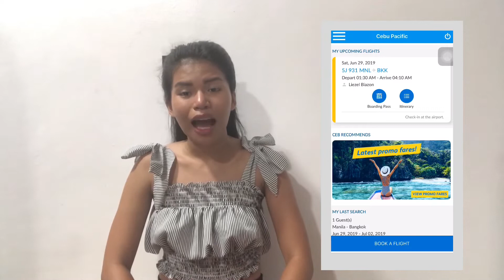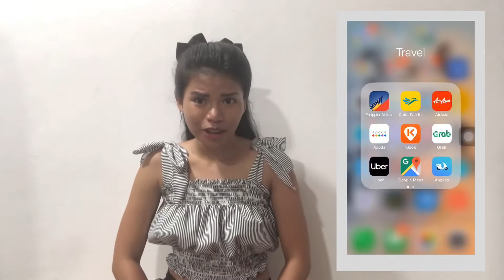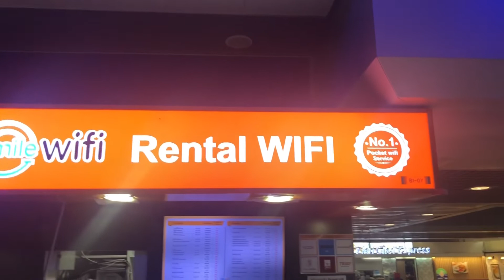What are the Mobile APP I use for Travelling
travelling is a big part of my life and going to different places is not easy but with the help of these APPs my travelling life became easier.

Thank You and Safe Travels :)